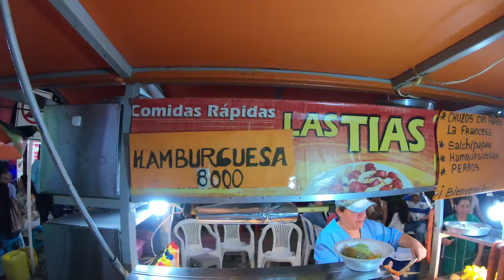Sabaneta Nightlife (1/2) - Medellin Colombia 2018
In the video we are at the Parque Sabaneta. Sabaneta is a very nice area south of Medellin. I didn't plan to stay out this late, so I only had my GoPro Hero 6. All video is from a GoPro Hero 6.

Location is Sabaneta which is near Medellin Colombia.

Google traductor:
En el video estamos en el Parque Sabaneta. Sabaneta es una zona muy agradable al sur de Medellín. No pensaba quedarme hasta tan tarde, así que solo tenía mi GoPro Hero 6. Todos los videos son de GoPro Hero 6.

La ubicación es Sabaneta, que está cerca de Medellín Colombia

Equipment used to make this video:
GoPro Hero 6

Insert these links in your YouTube video description:
Thanks, Richard